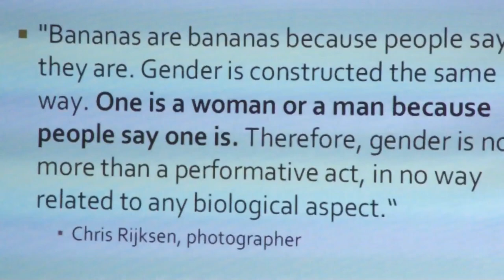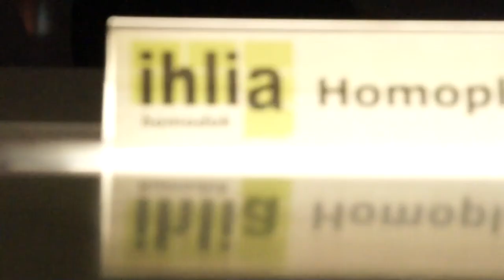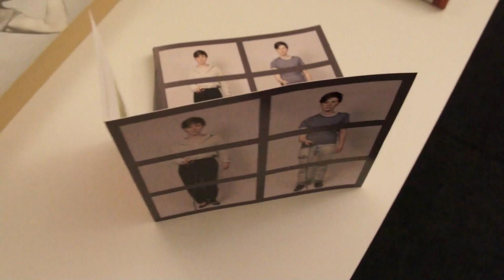Chris Rijksen Gender as a performance in de OBA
Chris Rijksen winnaar PRIDE PHOTO AWARD met de expo ' Gender as a performance' in de OBA. t/m 12 april 6e etage bij IHLIA.
Interview: Bart Krieger, Camera Wessel Haaxman